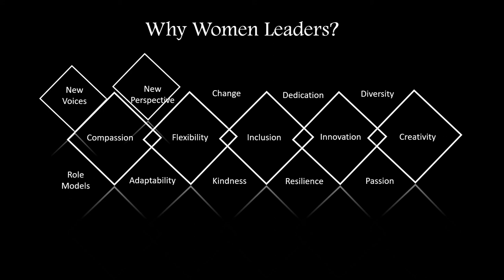Women in Leadership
As part of the Women in the AMIA Leadership Training Program future leaders interviewed each other, leadership coaches, and leaders of AMIA about leadership advice.  In this video, participants were asked: Why should more women be involved in leadership?

Interviews conducted by: Tiffany Harman RN, Adela Grando PhD, and Mindy Ross MD
Leadership Coaches: Clare Coonan MSW, Merida L. Johns PhD
Don Eugene Detmer PhD, William Hersh MD, Ross Koppel PhD, and Vimla Patel PhD
Participants: Melissa S. Briley PA-C, Ji won Chang MPH, Janice Davis BS, Polina Kukhareva PhD, Aarti Sathyanarayana PhD and Donghua Tao PhD